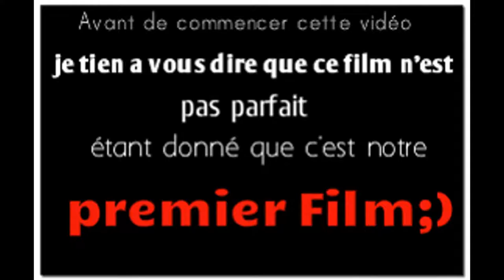GTA 5 Le braquage presque parfait Film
petit film sur gta 5 si sa vous plait n'oublier pas de metrre un pouce bleu si va nous dire de faire faire la suite!!

nom de personne sur le film
-moi(jérémy)
-bryan
-masterbox(dsl je connet pas ton vraie nom